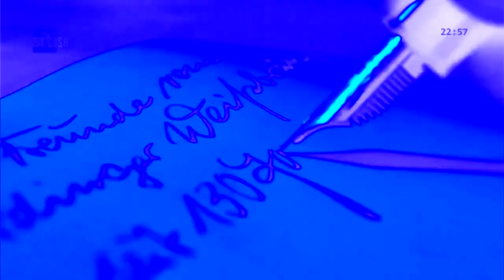(REQUESTED) Siti Shqip Publicitet - e Diel, 6 Nentor 2022 in Chorded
Requested by: @HairTVC_Archive